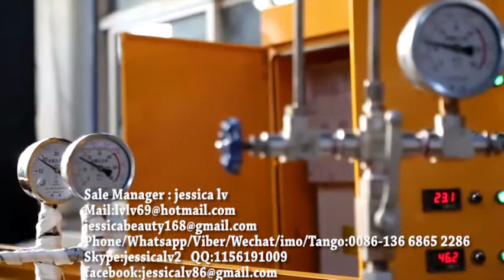EPE foam machine,New Condition Foamed EPE Foam Sheet Machine